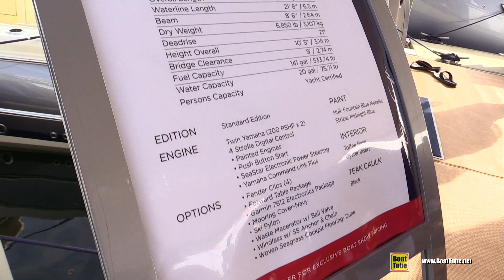2019 Chris Craft Calypso 26 Motor Boat - Walkaround - 2018 Fort Lauderdale Boat Show